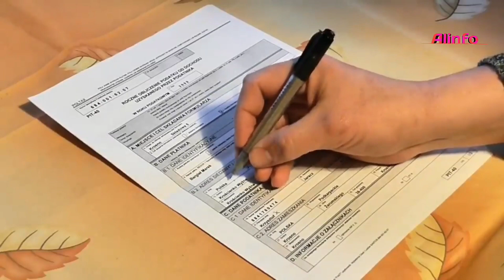1 বছরের বাচ্চা মেয়েকে রেখে তাঁর মা বাড়ি ছেড়ে চলে গেল। তারপর বাচ্চাটির কি হলো?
So friends in this channel you will find all most interesting and mysterious videos. Such as science, technology, human body secret, and human psychological information.etc